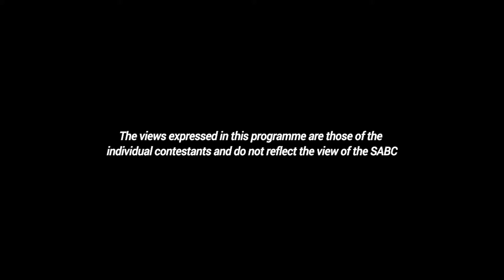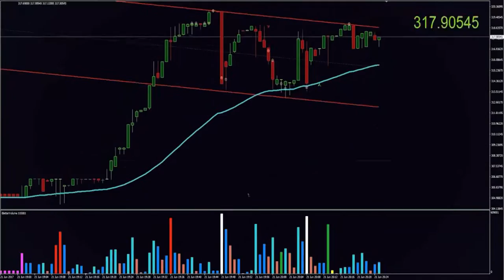One Day Leader 8 - Episode 14: The Grand Finale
After 13 episodes, the last two contestants that remain are Vusi Gumbi and Zizipho Mtyobile - competing for the coveted title of being South Africa's One Day Leader.

For this special episode, the contestant will engage in a Presidential debate where judges will get the opportunity to poke holes in their arguments and test the strength of their positions.